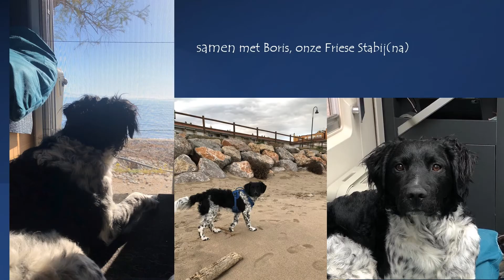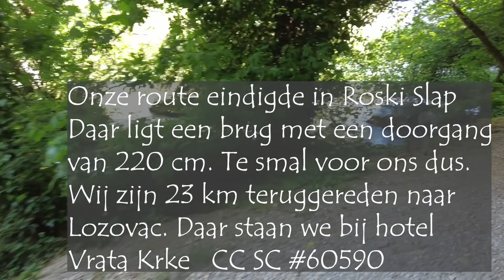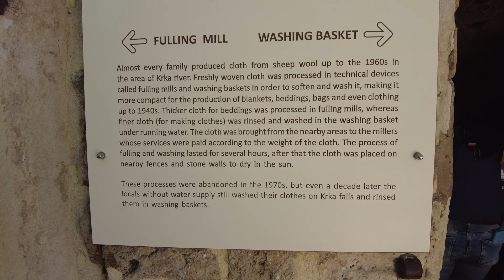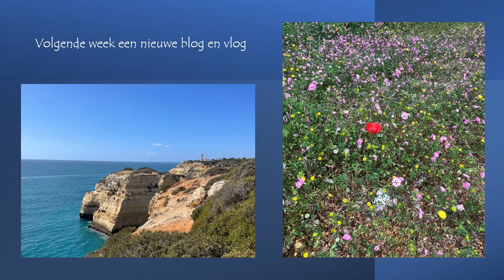Vlog #33 Het mooie binnenland van Kroatië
Na 10 dagen Pelješac trekken we verder naar het noorden. Wel langzaam uiteraard. We maken een mooie wandeling bij het rode en blauwe meer. Gan nar de grotten van Vranjaca en bezoekn de Krka watervallen. We eindigen deze week aan de kust op en superplek.

We zijn op pad, dat is ons motto en onder die naam kan je ons ook terugvinden op diverse Social Media.

We hebben het plan om een jaar op pad te zijn en waarschijnlijk is dat te kort en komt er nog wel wat bij. We trekken met onze camper, een Adria Coral 670 plus, door Europa en genieten van dit mooie continent.